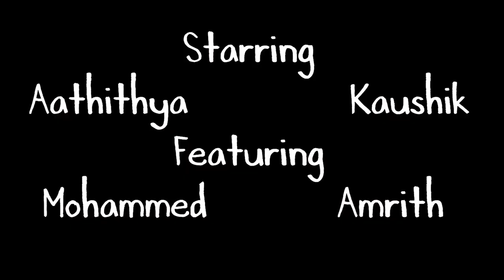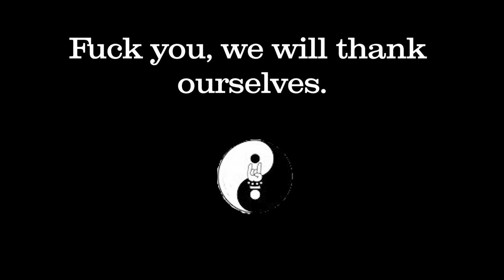Local Guys Ruin Everything Ep#11 l Theatre Artists In India - An Honest Discussion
Curtains up for the latest episode of our podcast Local Guys Ruin Everything. Where we have with us our special guests Mohammed Lehry and Amrith Jayan where they discuss their journey in Indian there and talk about some peoples struggles of being a theatre artists and Indian theatre. Also they give their acting tips, how to be an actor , how to join theatre and theatre artists interviews. The boys discuss their experiences in theater acting and famous theatres like prithvi theater, ambrosia theatre,nsd and how they went there from acting school.

For more show stopping and hilarious content. Follow us at yinyangers.